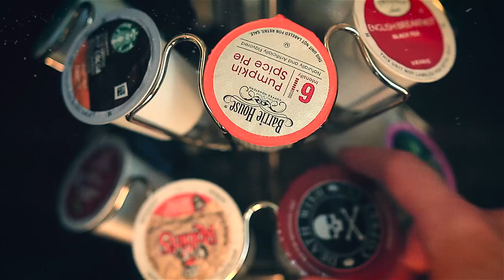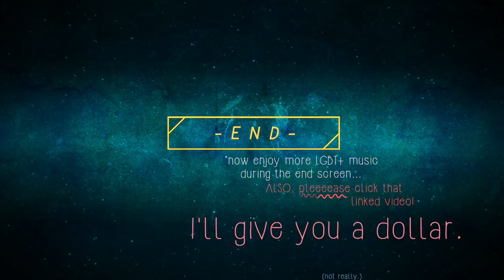Same Gender Couple on Birth Control?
Grace and I have been on various forms of birth control. Listen to us talk about it. Also I cry a lot in this because I'm a PMS-y baby.

My hairdresser is cool, here is her insta: _hallapenohair_

Thanks Patrons!